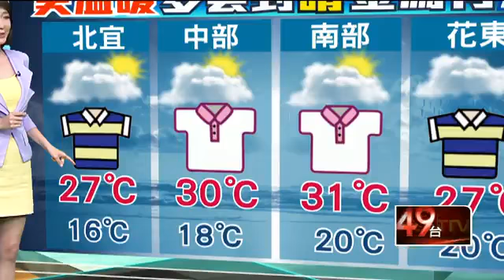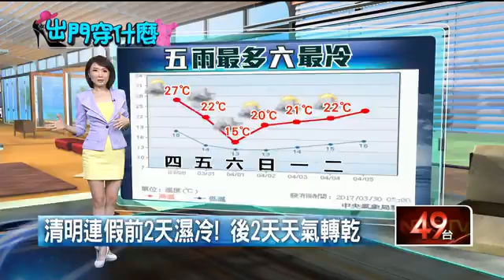週五轉濕冷 周六日北部下探12度 即時新聞 新聞 壹電視 NextTV